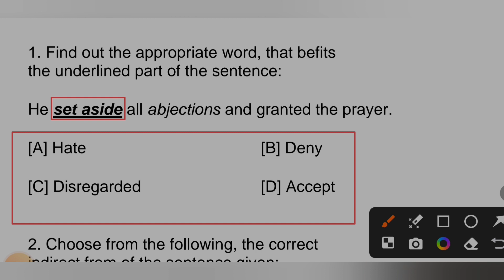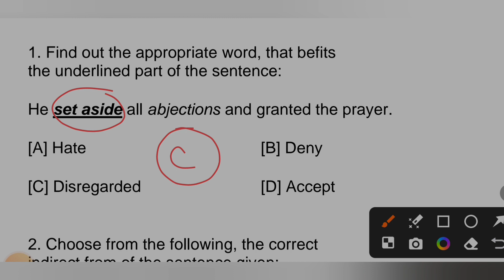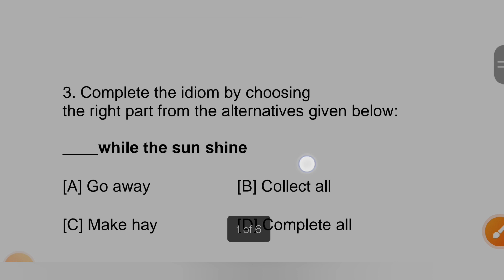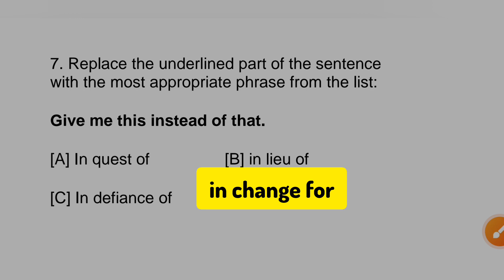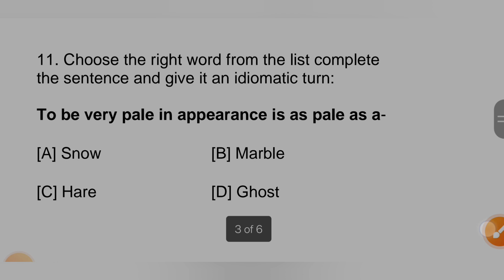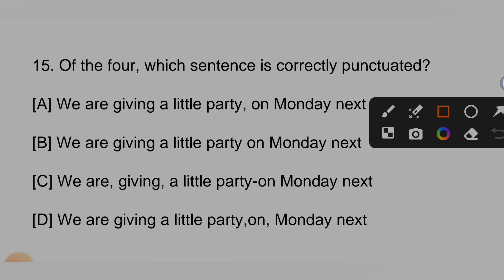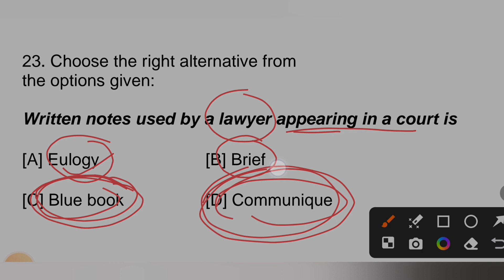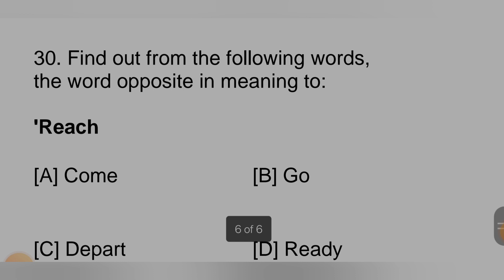WBPSC Clerkship PYQs 2009 | WBPSC Clerkship English Class | English Class for Psc Clerkship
clerkship booklist
clerkship 2024 best booklist
clerkship 2024 preparation
clerkship 2024 strategy
6 months strategy for wbpsc clerkship clerkship syllabus
best math book for clerkship 2024
best gs book for clerkship
best English book for clerkship
wbpsc clerkship 2024 booklist
clerkship salary
clerkship vacancy
clerkship post preference
clerkship 2024 post
psc clerkship notification 2023
psc clerkship
psc clerkship form fill up 2023
psc clerkship 2023
wbpsc clerkship 2023 notification
wbpsc clerkship
psc clerkship
wbpsc clerkship
wb psc clerkship 2023
psc clerkship 2023
clerkship syllabus
psc clerkship book list
best book for psc clerkship
psc clerkship coaching
psc clerkship best teacher
psc clerkship book
clerkship general studies book
psc clerkship exam 2024
how to crack psc clerkship exam
psc clerkship syllabus 2023
wbpsc clerkship 2023
Wbpsc
Wbpsc clerkship
wbpsc clerkship exam
wbpsc clerkship exam papers
wbpsc clerkship exam previous year
wbpsc clerkship previous year question paper
clerkship
clerkship 2019
clerkship Exam questions paper in bengali
psc clerkship exam date
wbpsc clerk
psc clerk
wbpsc clerkship new vacancy